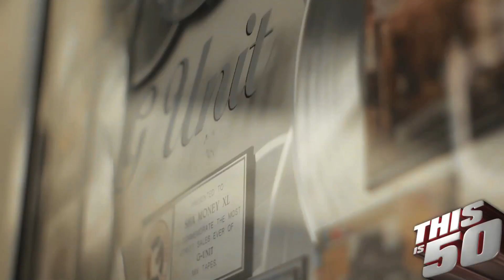Young Chris - Thisis50 Radio Freestyle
Young Chris spit an exclusive freestyle for Thisis50 Radio with Gossip Viv, DJ Thoro & Hynakin

Follow @thisis50 @gossipviv @hynaken @djthoro @youngchris